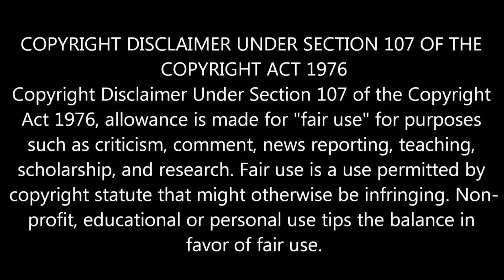Viswasam Official : Thala ajith | விசுவாசம், வீரம் படத்தின் 2 பாகமா? Latest| Teaser| Thalapathy 62